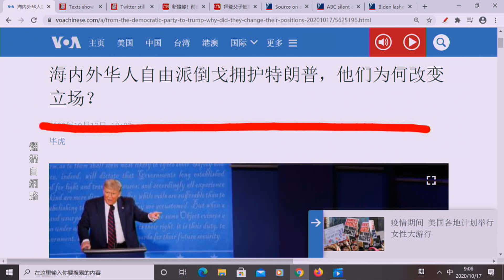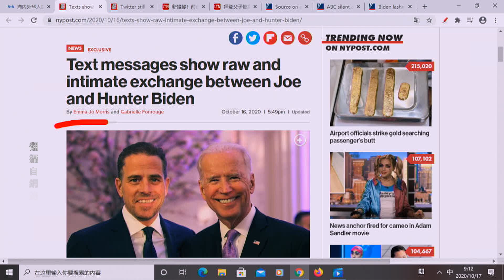《今日點擊》拜登家族醜聞顛覆全美國 悲劇 瘋狂 背離 荒淫（上集）（18/10）